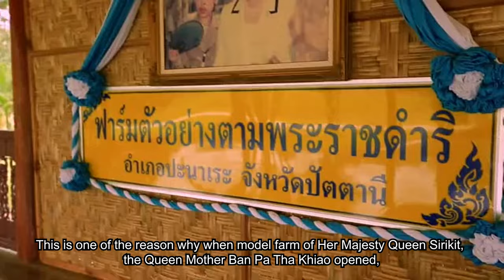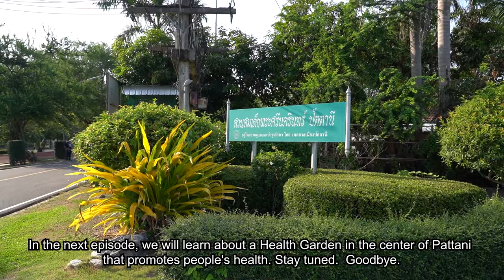A model farm of Ban Pa Ta Khiao Community I กู๊ดเดย์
A model farm of Ban Pa Ta Khiao Community